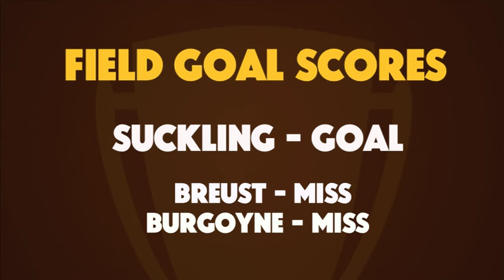Ultimate Athlete: NFL part two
Part Two of the NFL challenge. Matt Suckling and Shaun Burgoyne hold the lead. Can Luke Breust kick a field goal or will Suckling win again?

Hosted by Liam Shiels and Terrell Owens.